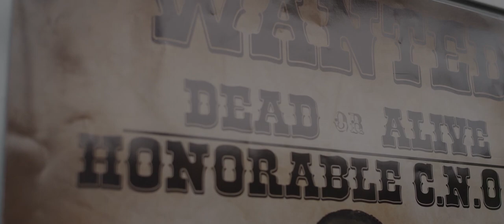"I WANT" BY HONORABLE C.NOTE PROD. BY BOBBY KRITICAL DIR. BY CRICKET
HONORABLE CNOTE DROPS VIDEO TO "I WANT" THE SONG IS ON HIS ALBUM SIGNS. THEY SAY EVERY SUPERHERO NEEDS HIS THEME MUSIC...IN THIS CASE HONORABLE C.NOTE HAS AN ORCHESTRA AS HE RAPS ABOUT HOW HE DO WHAT HE WANTS VIDEO CO STARS COMEDIAN MR.BANKSHOT AND DIRECTOR CRICKET DOWNLOAD HONORABLE CNOTE'S NEW ALBUM SIGNS!! LINK IS HERE empire.lnk.to/Signs